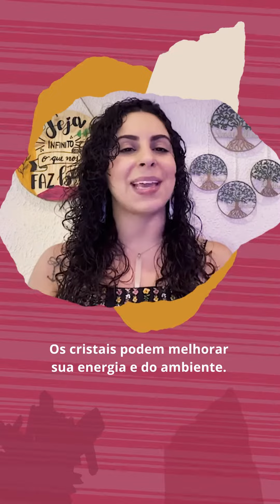Formação Completa em Cristaloterapia | 4 e 5 de Novembro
Você já ouviu falar em Cristaloterapia? É uma técnica milenar que utiliza os poderes dos cristais para promover o equilíbrio e a cura do corpo e da mente. E se dissermos que você pode aprender tudo sobre essa prática incrível na última turma do ano, de forma completa, ao vivo e online, com a especialista em cristais Fernanda Figueiredo?

Se você busca conhecimento e a energia dos cristais, se deseja mudar sua realidade e sentir uma profunda conexão com a Mãe-Terra, essa formação é para você. Além de aprender sobre as propriedades e os mistérios por trás das Pedras, você terá a oportunidade de expandir sua consciência e buscar o autoconhecimento.

Mas não é só isso! Se você está em busca de harmonizar seu relacionamento amoroso, atrair uma profissão ou equilibrar sua atual condição financeira, a Cristaloterapia também pode te ajudar. E o melhor de tudo é que você terá acesso a uma apostila em PDF, suporte WhatsApp, certificado de conclusão e aulas gravadas por 6 meses.

Não perca essa oportunidade única de se tornar um terapeuta holístico e transformar sua vida com a energia dos cristais. Faça parte da última turma do ano na formação completa de Cristaloterapia com Fernanda Figueiredo.

😀 Acesse o link abaixo e garanta sua vaga!

ARCTURIANOS